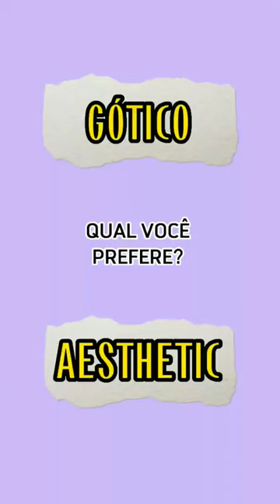QUAL VOCÊ PREFERE?